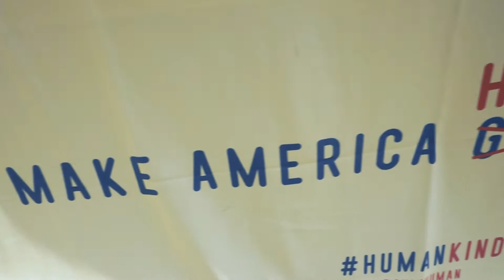Chicago Market Days 2017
Only Human had so much fun at Market Days in Chicago this year. Find out where we'll be next by following us on Instagram or checking out our website!
What is Only Human?
Only Human is a community organization fueled by kindness and social entrepreneurship. We believe in the power of humans coming together to help move us all forward in the ways that truly matter. Bring your broken parts, your struggles, and your raw selves. All are welcome—come as you are.
CLOTHING
We custom-design Only Human apparel and gear that promote messages of kindness, equality, and inspiration. The profits from our apparel fuels our ability to do as much good in the world as humanly possible!
ADVOCATES
We believe major change happens when communities unite for the greater good. Become an Only Human advocate and you’ll be become part of something bigger than yourself. You’ll give more, give back, and give it all you’ve got.
HUMANKIND
Humankind is a 12-week program designed to help you become the best you yet. You’ll receive guidance and taught leadership skills to grow as a human by unlearning bad habits, changing your mindset, owning your story, and acting with kindness.